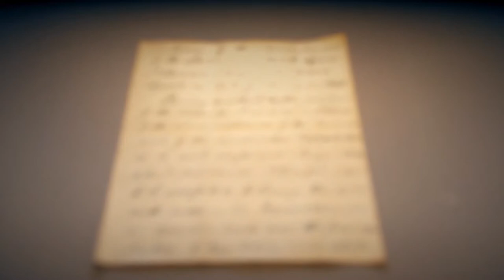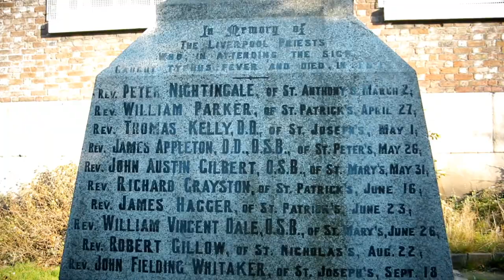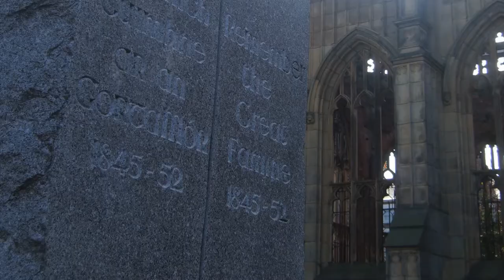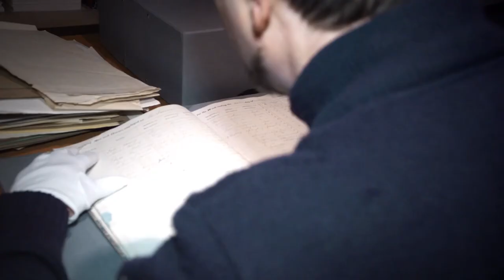The Famine Irish in Liverpool from the Strokestown Park Estate in 1847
The Story of Famine Irish emigrants from the Strokestown Park estate of Major Denis Mahon (now home of the National Famine Museum) who were forced to emigrate to Liverpool in 1847.  An extended excerpt from the Liverpool Irish documentary by Roger Appleton (Brightmoon Media) and Greg Quiery (Liverpool Great Hunger Commemoration Committee) for the Great Famine Voices Roadshow.